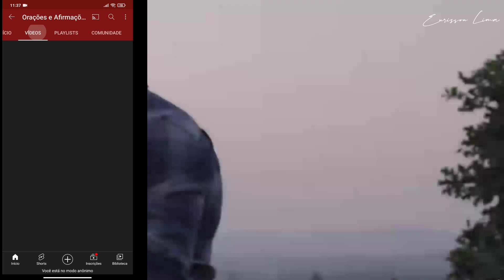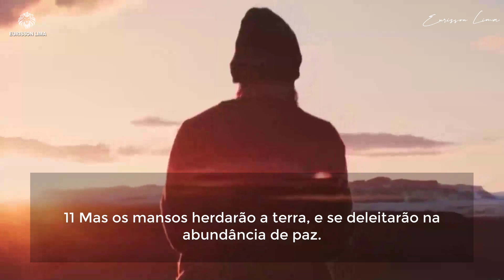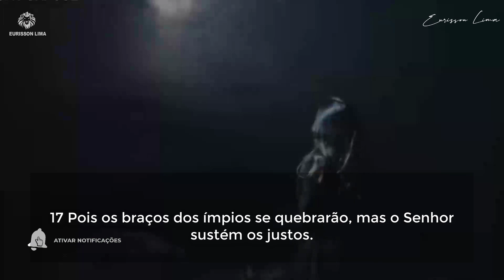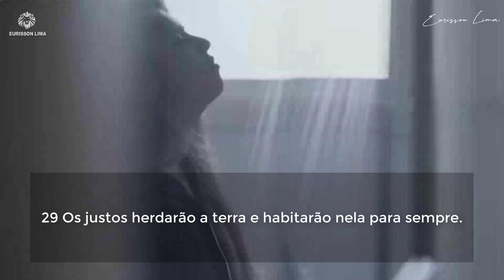ESCUTE 3 VEZES O SALMO QUE ABRE AS PORTAS DA ABUNDÂNCIA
🧠 Método Reset 7D para Resetar o cérebro, tirar os bloqueios, se conectar com o criador, ativar sua alma, descobrir sua real identidade e ativar proposito.